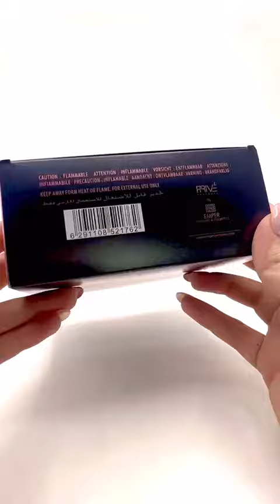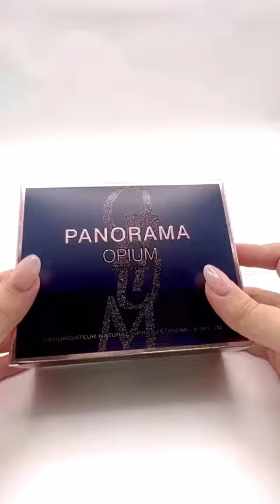Perfume Arabe "Panorama Opium"!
Panorama Opium es un atractivo perfume femenino. Sus suaves notas de pura sensualidad producen una fragancia suave pero atrevida para una dama delicada, moderna y bella. Esta es una fragancia femenina seductoramente embriagadora con notas iniciales de café rico en adrenalina que se reclinan en la suavidad de las flores blancas, cautivando los sentidos con una dulce base de vainilla para un aroma joven y moderno. Este seductor perfume de mujer está inspirado en la mujer vanguardista y atrevida, envalentonada por el fuerte aroma del café y lista para conquistar cualquier objetivo que se proponga.